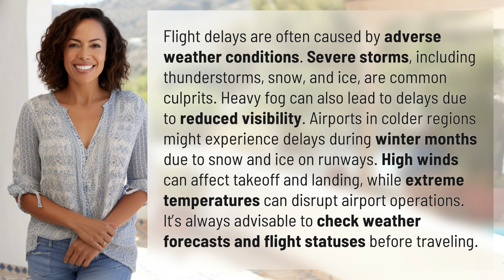What kind of weather causes flight delays?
Weather and Flight Delays: What You Need to Know 👉 Weather & Flight Delays 👉 Discover the common weather conditions that can cause flight delays and how to stay informed before your travels.

Laura S. Harris (2024, February 1.) What kind of weather causes flight delays?
    🌐 AskAbout.video